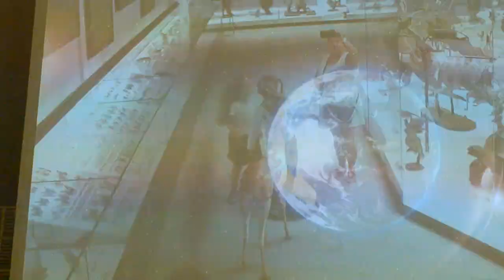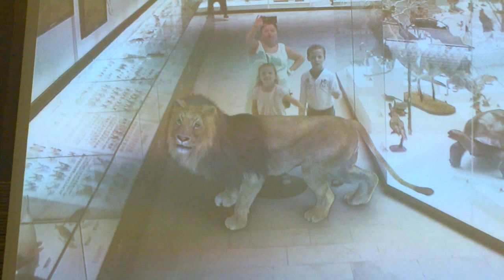НАЕДИНЕ СО ЛЬВОМ!!! ДИКИЙ МИР ЖИВОТНЫХ!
ДЕТИ И ЖИВОТНЫЕ! Интерактивное шоу в музее Дарвина. Отличный отдых для детей.